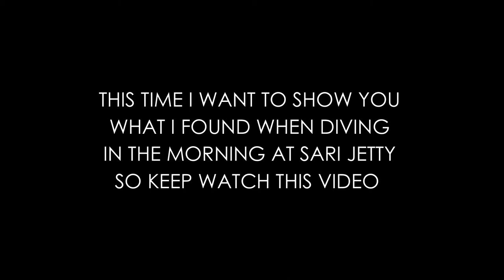Jetty Dive 6.14 am critter jettydive#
when entry 6.14 am , found some nice critter and sea flowers at the jetty